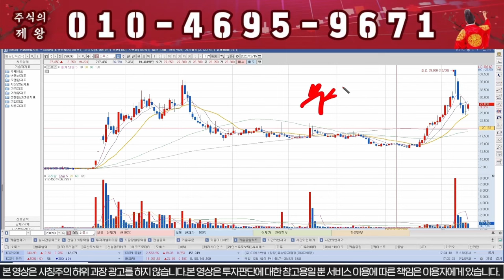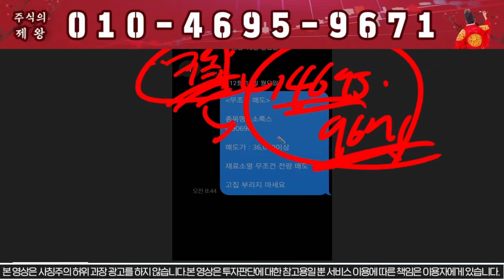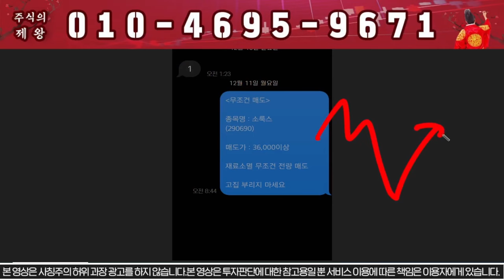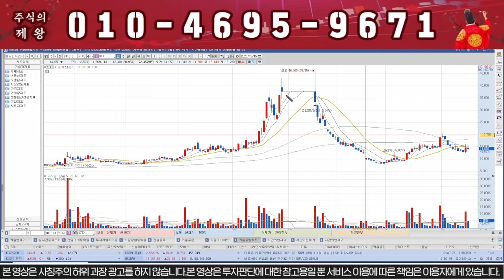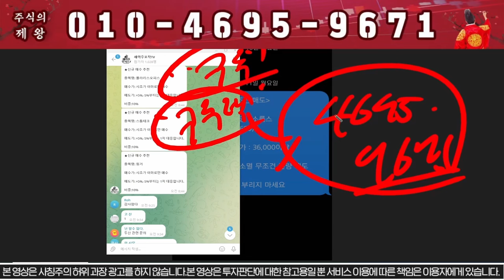소룩스 긴급속보)특별배당!!! 1주당 5천원!!!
1) 주식이 어려우신분
2) 손실만 보시는분
3) 종목 선정이 어려운신분